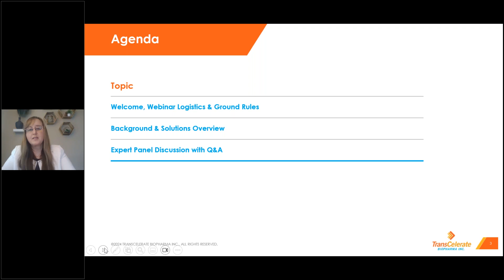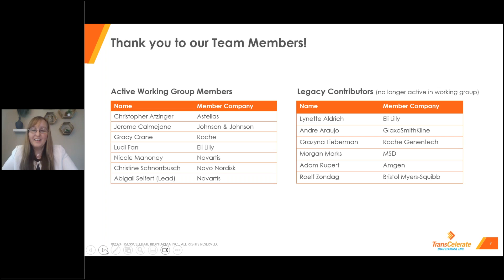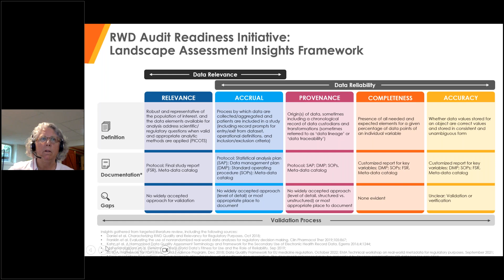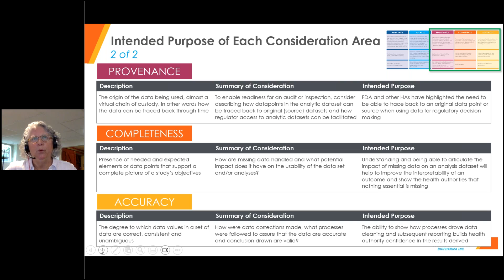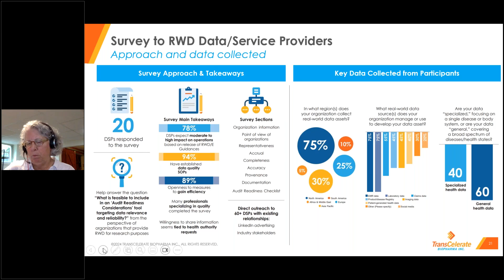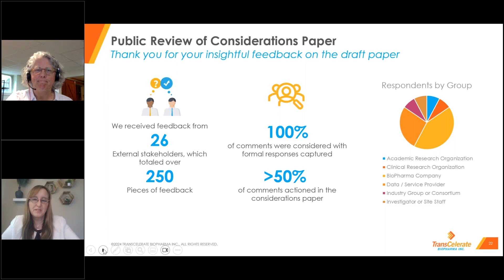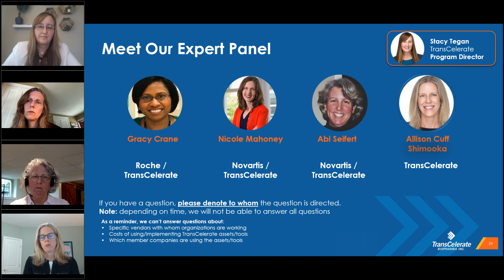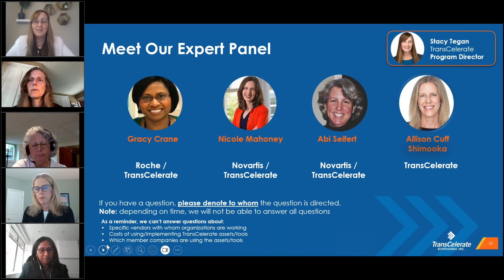Is Your RWD Regulatory Ready Considerations When Preparing RWD for a Regulatory Submission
This webinar recording is a presentation and panel Q&A to learn how the TransCelerate Audit Readiness Initiative has developed a set of considerations to support audit and inspection readiness for programs incorporating real-world evidence (RWE) and focusing on processes used to document data reliability.

Panelists include:
-Gracy Crane, International Regulatory Policy Lead (RWD & Data Policy), Roche
-Nicole Mahoney, Executive Director, US Regulatory Policy and Intelligence, Novartis
-Abi Seifert, Global Head Country Development Quality, Novartis
-Allison Cuff Shimooka, Chief Operating Officer, TransCelerate